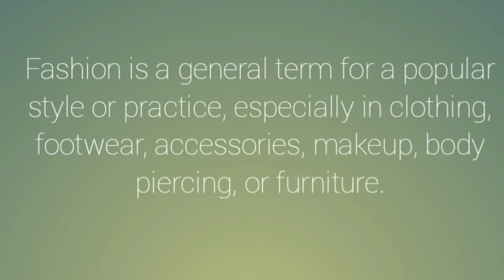FASHION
I created this video from the scratch, I can do something better for you. Hit me up.